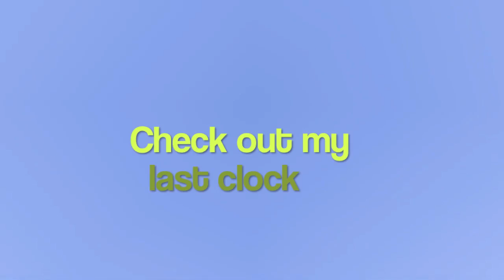Super fast and compact analog clock in Minecraft [1.6] survival friendly!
consider leaving a like if you download the clock, as thanks. :D

minecraft 1.6 and later compatible
vanilla of course :D

at the start of the video it looks like a time lapse... it is NOT!! download to try it out :D

dimensions:
28*22*2

time for full turn:
3.2 secs

any questions?
ask below,
or you'll never know.

SORRY FOR THE DELAY THE BIDIRECTIONAL CLOCK HAS SOME POSITION BUGS

In this album there is one folder for 100% unlicensed music.